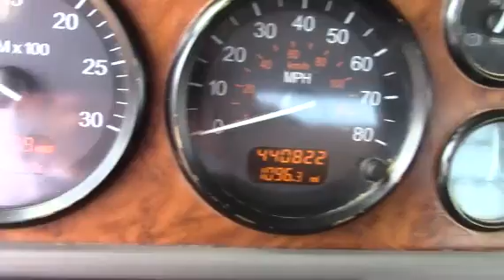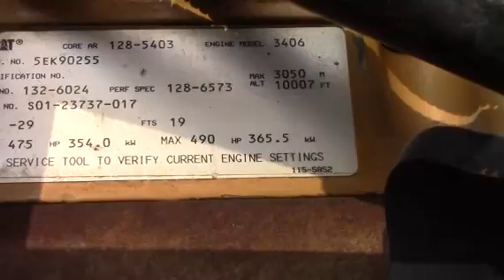2006 PETERBILT 357 For Sale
Category: Winch / Oil Field Trucks